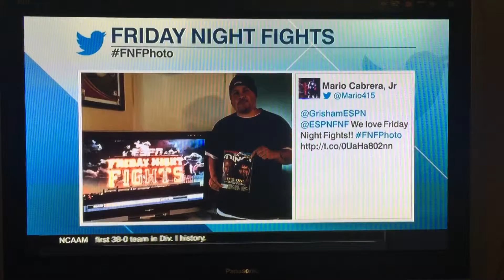Mario Cabrera Jr Friday Night Fights shot out!